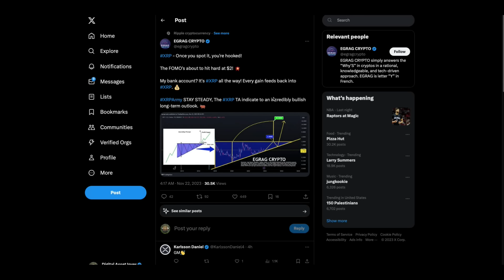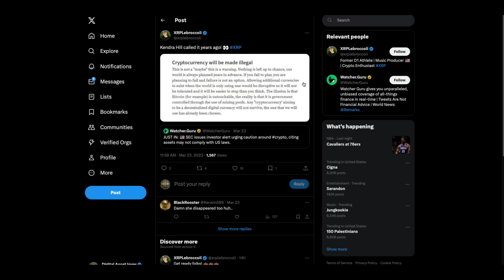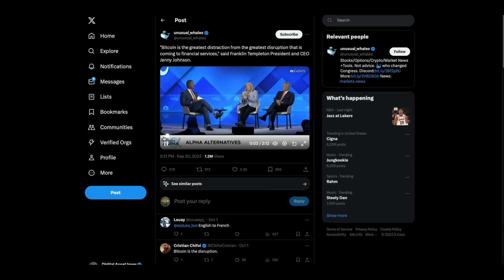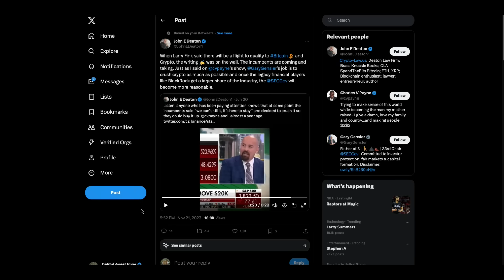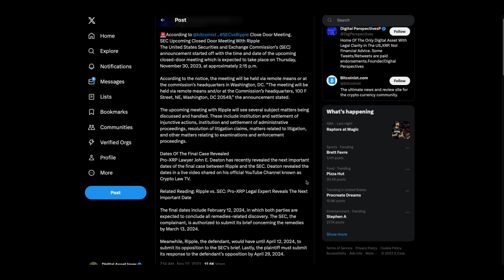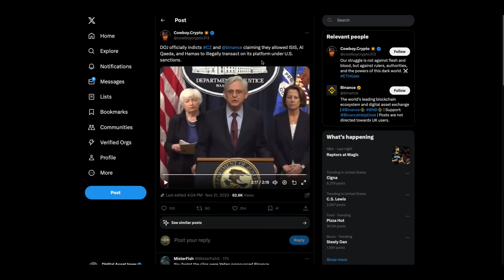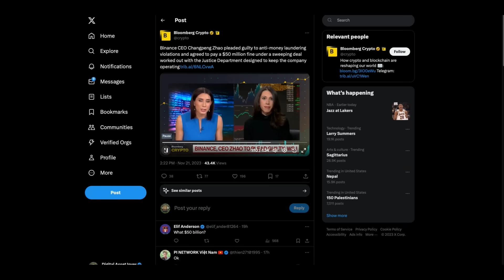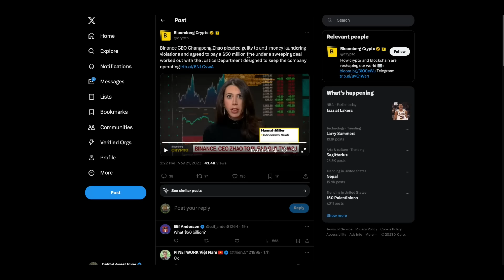XRP "All The Way" & SEC / Ripple Closed Door Meeting